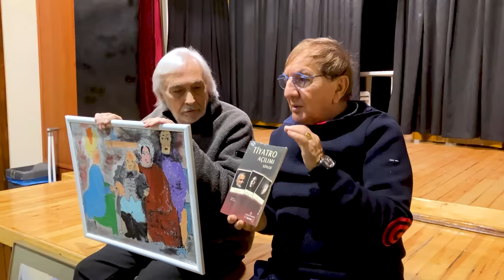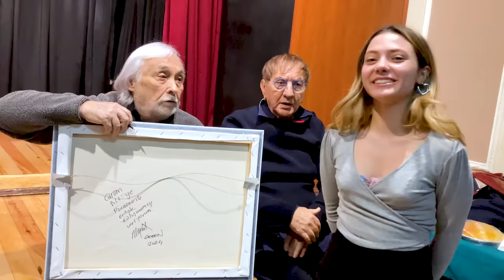Müjdat Gezen Ali Poyrazoğlu' nun Dersine Konuk Oldu | Müjdat Gezen ile Bizim Ev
Müjdat Gezen ile Bizim Ev' de MSM'nin en değerli hocalarından Ali Poyrazoğlu'nun dersine baskın.